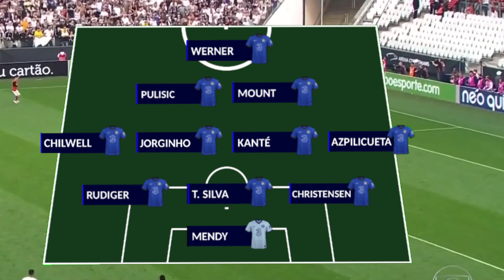BENZEMA BUTEUR dans ce MATCH NUL ! (réal madrid 1-1 chelsea) Résumé & Debrief | Lystea Foot